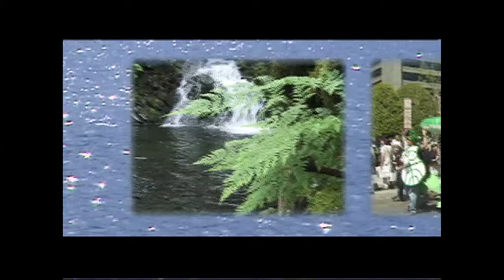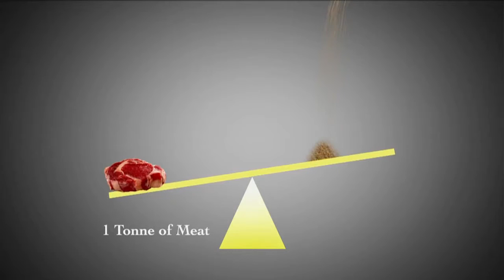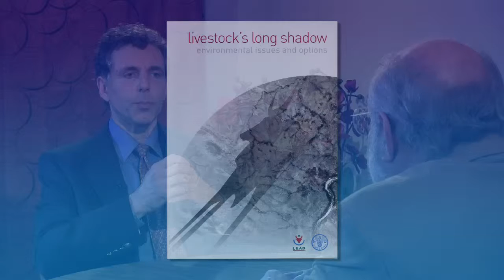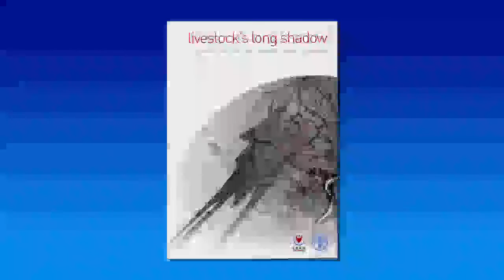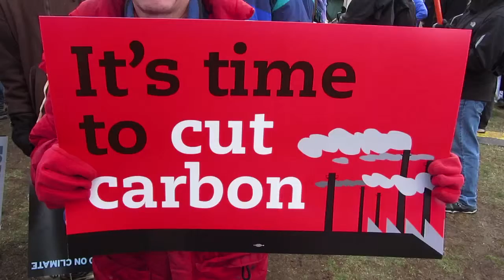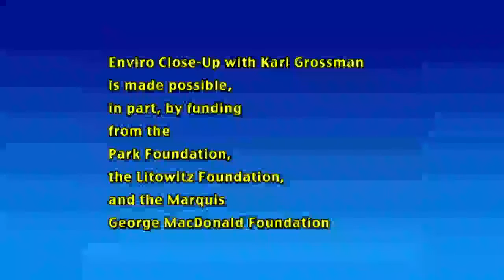Enviro Close-Up #622 "HealthyPlanet with Bob DiBenedetto"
Enviro Close-Up #622
"HealthyPlanet with Bob DiBenedetto"

Bob DiBenedetto is executive director of HealthyPlanet, a non-profit organization whose mission is "to promote food choices and lifestyles that respect our bodies and our shared environment." In this Enviro Close-Up he tells of how  the Huntington, New York-based group educates people "about the deep connection between all life on Earth, and the powerful effect our everyday choices can have on creating a cleaner, healthier and more compassionate world."